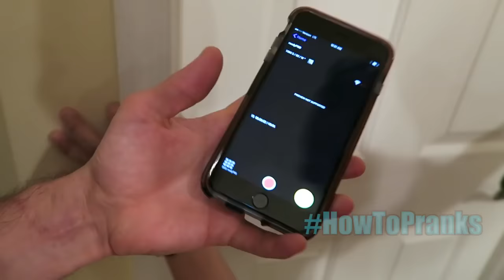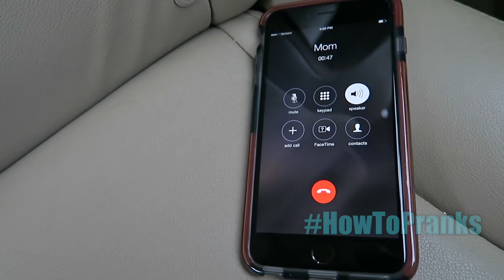5 Incredible Parent Pranks !